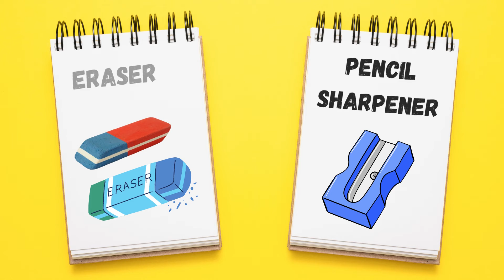K For KITE | Art Integrated Learning | Video Tutorial | Colouring Book | Jotter and Potter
Art Integrated Learning for kids. Activity based video tutorial. Engaging colouring book with learning elements and worksheet. Kiddy CraftBox presented by Jotter and Potter.